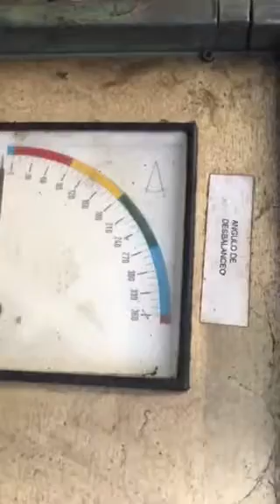Balanceadora de embragues y poleas Cobi Demaquinas SA